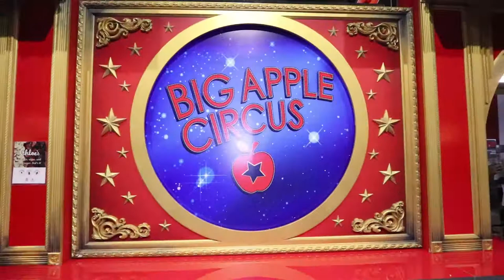Big Apple Circus // Adrianna David, Miss Maryland 2018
Adrianna David, Miss Maryland 2018 gets VIP experience at the Big Apple Circus in Oxon Hill, MD!